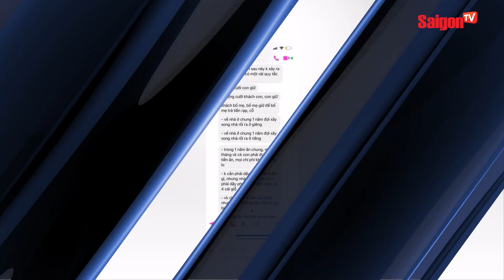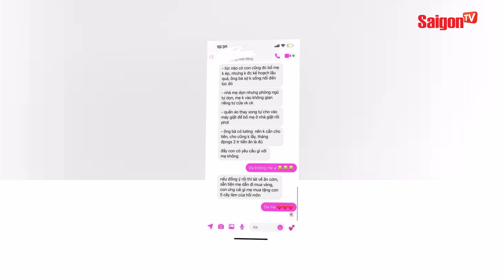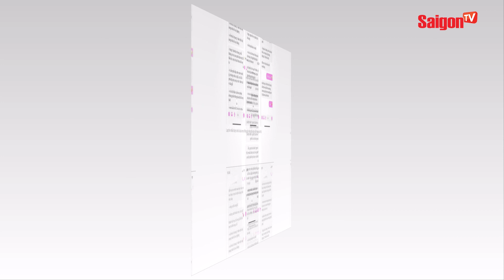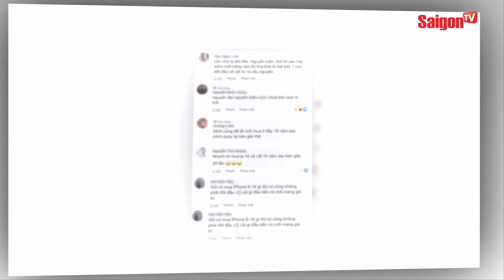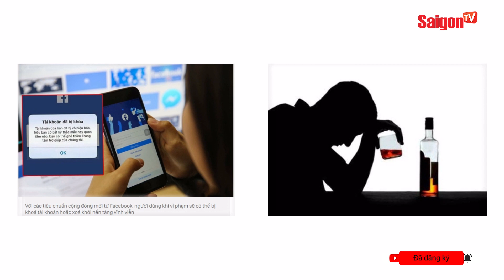Đòi dừng xe trên cao tốc cô gái LIVETREAM khẳng định bản thân đang LÀM ĐÚNG | Bản tin SaigonTV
00:00 ĐIỂM TIN CHÍNH
00:59 KHỈ XÂM NHẬP VÀO SÂN BAY NỘI BÀI TIỀM ẨN NGUY CƠ MẤT AN TOÀN
01:51 VỠ GAN DO DÙNG ĐAI NỊT BỤNG GIẢM CÂN
02:58 TIÊU HƠN 300 TRIỆU NHẬN TỪ TÀI KHOẢN LẠ, NGƯỜI PHỤ NỮ BỊ KHỞI TỐ
03:51 LOẠT TIN NHẮN MẸ CHỒNG GỬI NÀNG DÂU GÂY SỐT CỘNG ĐỒNG MẠNG
05:00 ANH TRAI NGỠ NGÀNG KHI BẮT GẶP EM GÁI HẸN HÒ VỚI BẠN THÂN GIỮA PHỐ
05:59 CÔ GÁI TỰ NHẬN LÀ NGƯỜI ĐÒI XE KHÁCH DỪNG TRÊN CAO TỐC ĐI VỆ SINH RỒI GỌI NGƯỜI ĐÁNH TÀI XẾ LÊN TIẾNG
06:57 BỎ XÓ CHIẾC ĐIỆN THOẠI GẦN 16 NĂM, CÔ GÁI BẤT NGỜ BÁN ĐƯỢC 1,5 TỶ ĐỒNG
08:09 FACEBOOK CẤM NGƯỜI DÙNG XIN RƯỢU BIA, THUỐC LÁ
09:05 LỄ HỘI NHẬT BẢN TREO THƯỞNG 10.000 USD ĐỂ BẮT SINH VẬT HUYỀN THOẠI GIỐNG RẮN
10:17 NGƯỜI ĐÀN ÔNG VẼ TRANH BẰNG CHIẾC LƯỠI DÀI NHẤT THẾ GIỚI